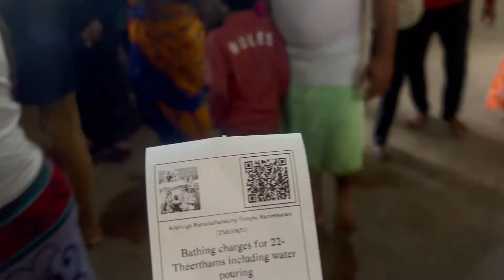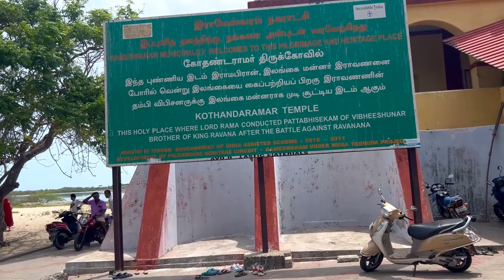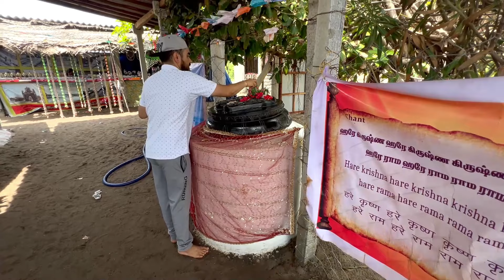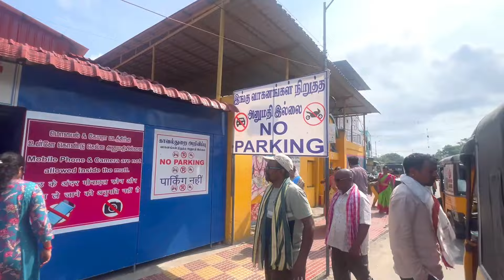Rameshwaram jyotirling ka chamatkar 😱😱😱